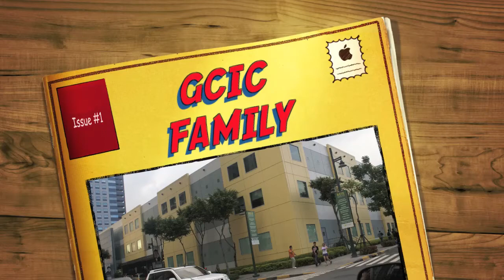GCIC Thanksgiving AVP 2013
For the people behind GCIC's success, thank you for sharing your story. Thank you GCIC Family! :)